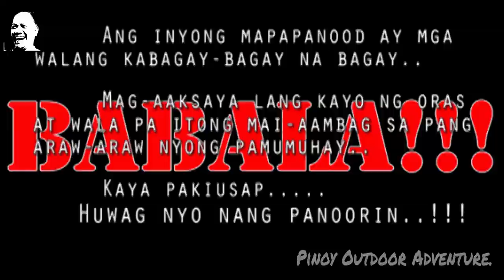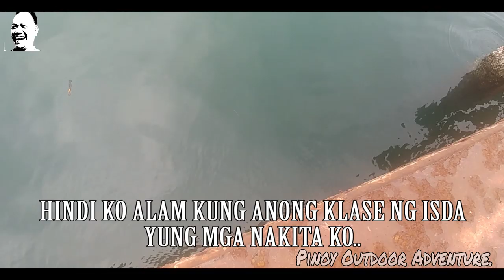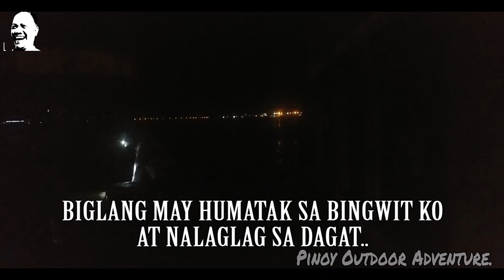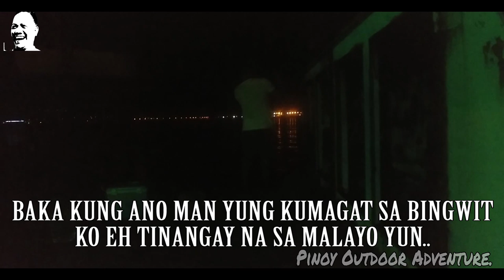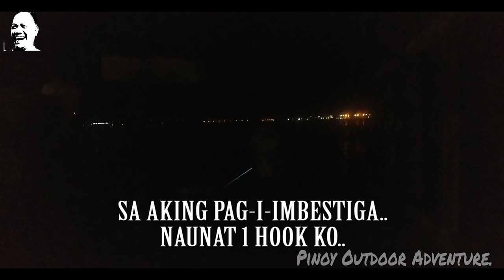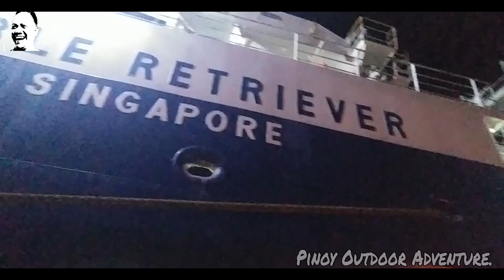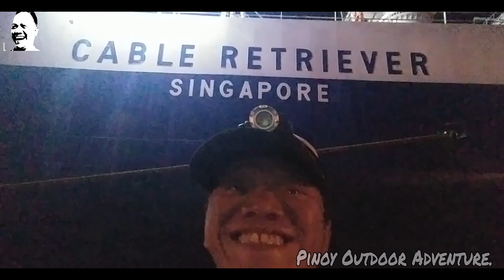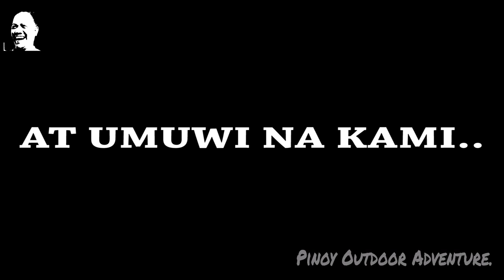SABIT SA SUBIC..!!! 01-25-2020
Ayun oh..!!!
Last ng mga PENDING vids ko..
Gagawa na ulit ako ng bago..
Ayun so wala naman talaga sa plano tong lakad na to..
Tong si Dek bigla biglang nag yaya..
Walang wala talaga akong cash..!!!
Nakakahiya man, naramdaman kong need nya talaga ng makakasama, kaya napilit nya akong sumama (kaladkaring lalake talaga ako)..
Ayun, nagpunta nga kami ng subic..
Pero di na bago sakin yung spot kasi nakapunta nako dun (nung hindi pa ako nagba-vlog) at dun ko 1st time naka-meet si Bryan "BATANG BARUBAL"..
Wiw...
Ano pa ba ang inaantay natin??
Tara at manood na tayo..
FISH ON!!!